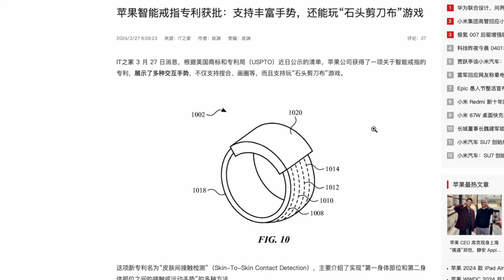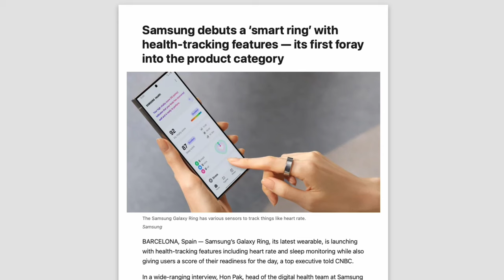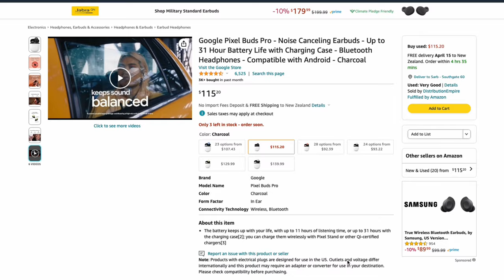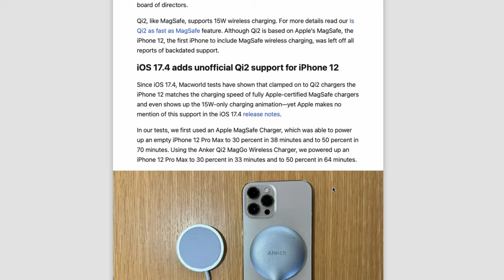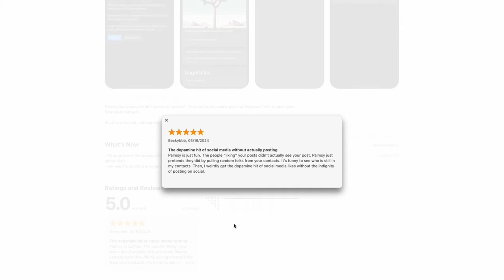Best Travel Tech and Gear: April 2024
This month's Best Travel Tech & Gear: Is a new Apple Ring coming, Ultrahuman Ring Air, Google Pixel Buds Pro, faster wireless charging for iPhones,  Samsonite analogue weighing scales, and Palmsy - an app to help break your public social media addiction. Don't miss out on these must-have items and info for your next trip.

Ultrahuman Ring Air
Google Pixel Buds Pro
Cheap magsafe wireless charger for iPhone with great reviews
Samsonite analogue scales for weighing bags

Buy Ring Air direct from Ultrahuman

Insta360 Ace Pro
Insta360 Ace
Insta360 GO 3
Insta360 X3
or Insta360 GO 3 and other cameras with occasional special offers (see link for detail)
GoPro Hero 12 Black
Insta360 Flow
Apple iPhone 13 Mini
Apple iPhone 15 Pro Max
DJI Osmo Mobile 6
Fulaim X5 Wireless Microphone
Apple MagSafe Battery Pack

Finding Calm 🧘🏽‍♂️: Managing fear and anxiety in an uncertain world (Amazon)
The Little Book of Sleep 😴 (Amazon)